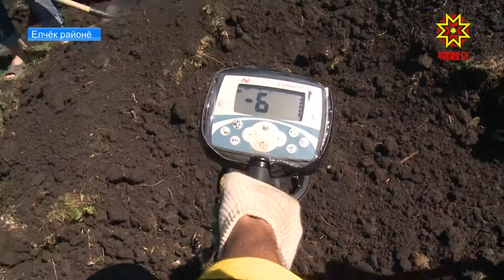Хулаша чавса тĕпчеççĕ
Елчĕк районĕнчи Аслă Таяпа ялĕ историллĕ паллă çĕрте вырнаçнă. Кунта авалхи хула пулни пирки çырса хăварнисем Хусанти тĕрлĕ пичет кăларăмĕнче кун çути курнă. 1927-мĕш  çулта Таяпа çĕрĕ çине Ленинградран Ефименко археолог  килсе каять, ăслăлăх шайĕнчи пĕрремĕш тĕпчев ирттерет. Пысăкрах ĕçсем вара иртнĕ ĕмĕрĕн варринче пуçланаççĕ. Паян кун та Таяпа хулашĕн вăрттăнлăхне тĕпчеççĕ ăсчахсем. Вĕсемпе пĕрле Елчĕк тăрăхĕнче пирĕн пултарулăх ушкăнĕ те пулчĕ.